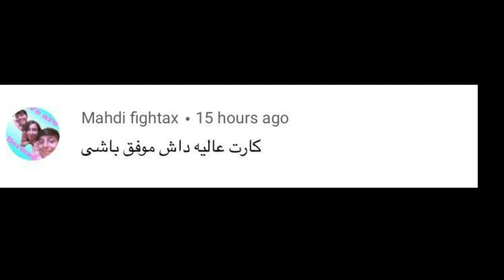Streamer Life Simulator گیم پلی بازی شبیه ساز زندگی استیریمری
یه بازی جدید پیدا کردم شبیه زندگی روزمره یک استیریمر ولی خیلی باحال تر و کامل تر حتما ویدیو رو تا آخر تماشا کنید و اگه خوشتون اومد حتما من رو سابسکرایب کنید وویدیو رو لایک بکنید
Streamer Life Simulator is a very comprehensive streamer life simulation game. Be the most popular streamer in the world.